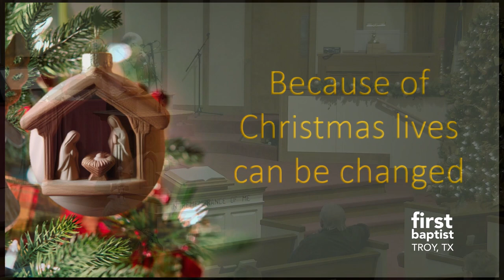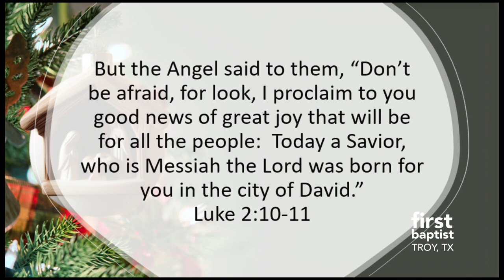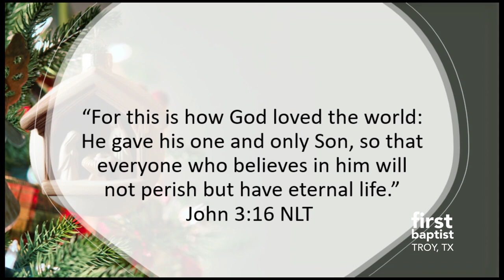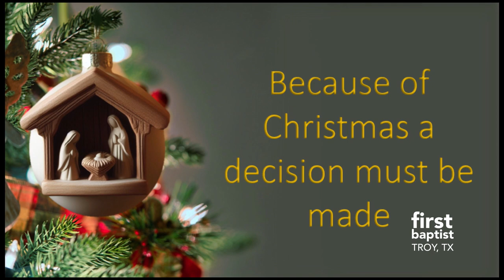12.24.23 - Christmas Changes Everything - Part IV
Pastor Harlan Haines completes his multi-part series titled "Christmas Changes Everything". In this final week we're looking at how Christmas changes lives, that we can know a new eternity, and how a decision must be made.

About First Baptist Church - Troy, TX

A Temple / Troy, TX area Baptist church offering a family-centered worship style and activities for all ages Sunday mornings at 10:45A and Wednesday evenings, plus new video content throughout the week.